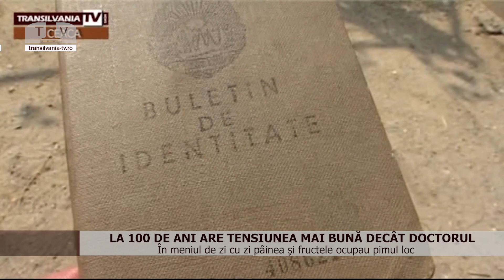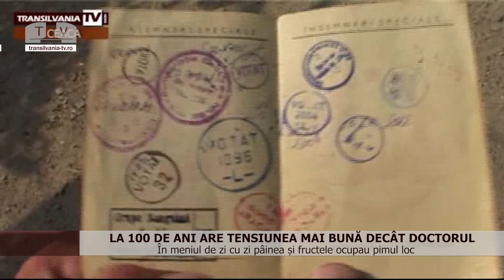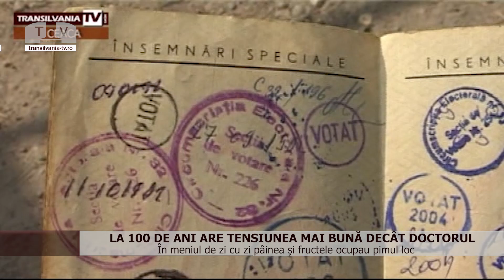La 100 de ani are tensiunea mai bună decât doctorul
În meniul de zi cu zi, pâinea și fructele erau pe primul loc